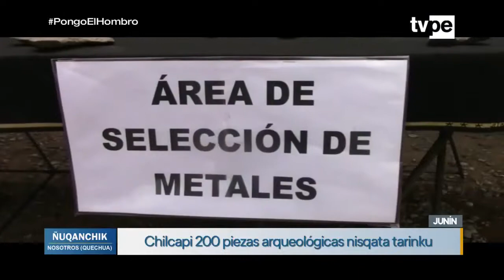Ñuqanchik (10/11/2021) | TVPerú Noticias